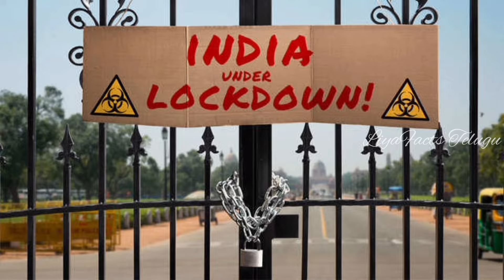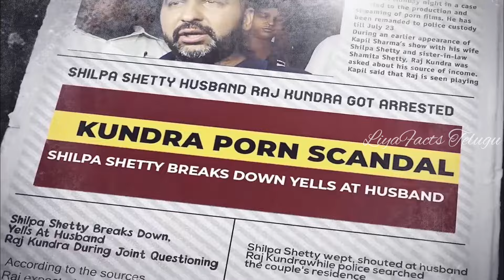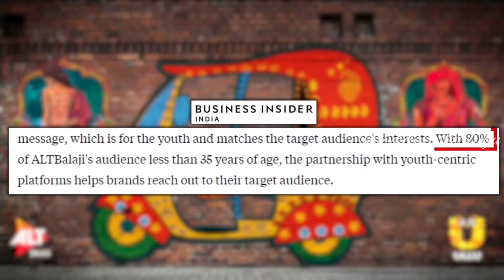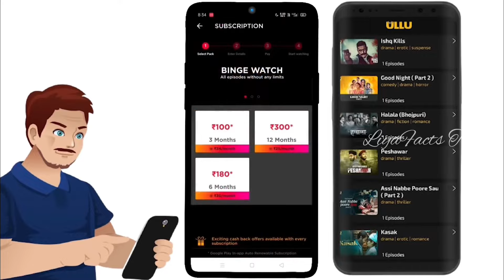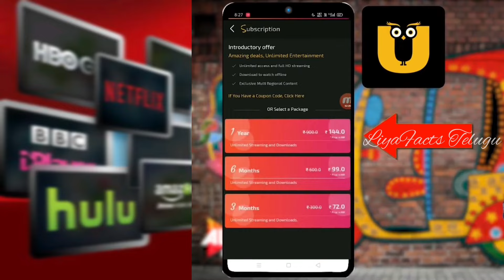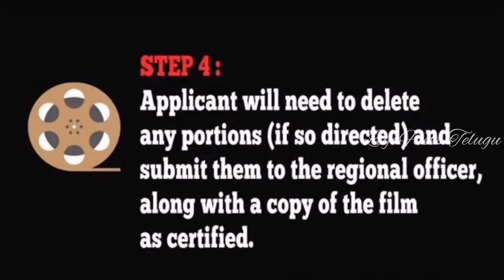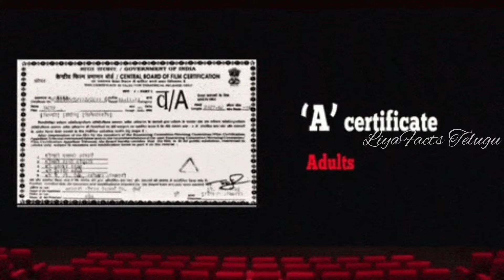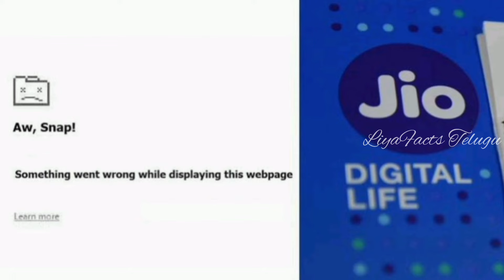MAS*TR*BAT*ON కి దూరం అవ్వాలంటే ఇది తెలుసుకోండి | Soft P**n INDIAలో ఎందుకు ఇంత Famous🤔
Why Indian OTTs are so popular | Dark side of Ullu and Alt balaji success
Ever wondered why platforms like Ullu and Alt Balaji have such high demand in India? Why are shows like 'Gandi Baat', 'Broken But Beautiful’ so popular?  And is it becoming an addiction for viewers? Well, today in this video we`ll be discussing exactly that.